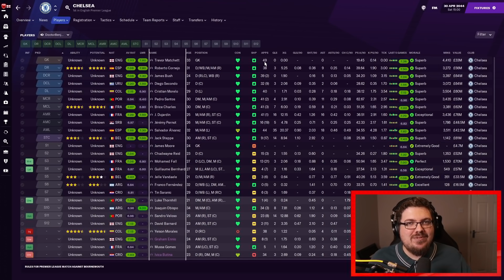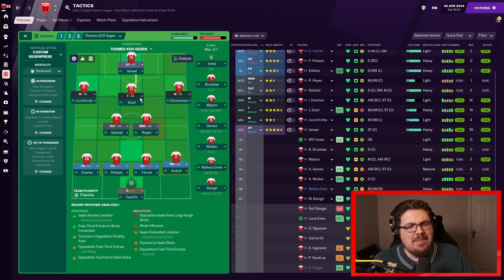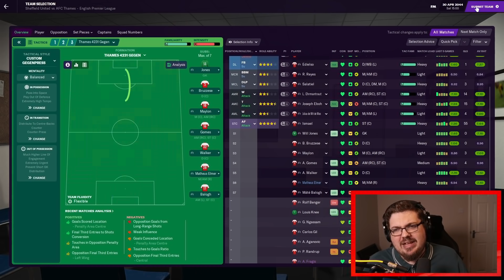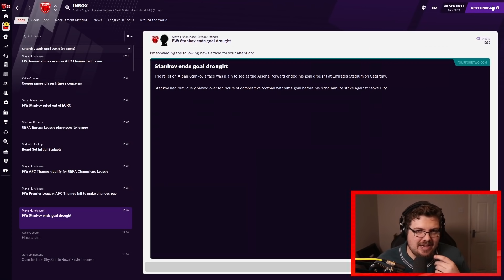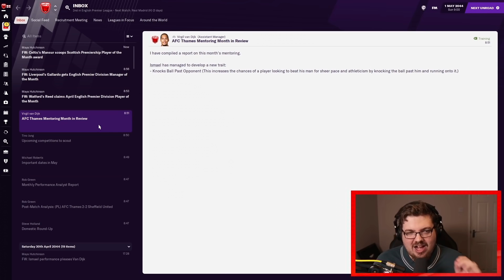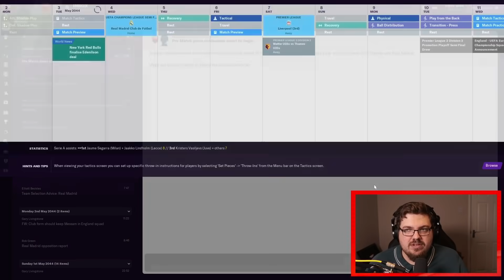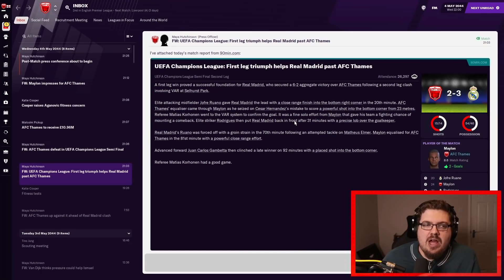Thames | 185 | STUNNING! | Football Manager 2021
FM22 is on the way!

🛠 Video Equipment
Canon 200D, Logitech 1080p Webcam, RodeNT USB Microphone, Streamdeck, Sony Vegas 19, Pro Wireless Mouse, Corsair